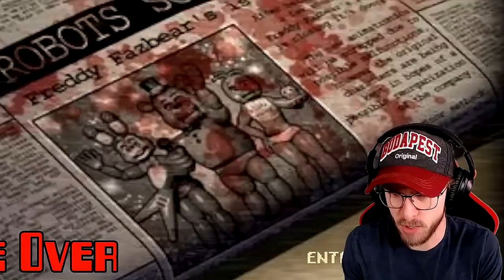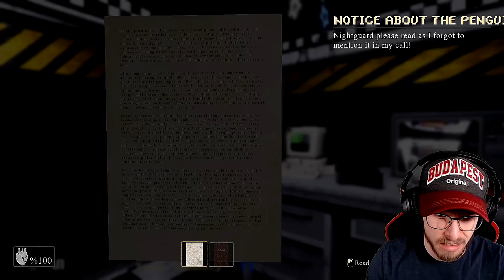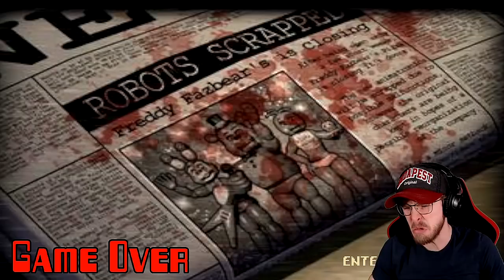FIVE UNREAL NIGHTS AT CANDY'S (it's unreal)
So today the full version of Five Unreal Nights at Candy's got released! Never played the demo, but I was intrigued. Waited for the full release and here it is! Also, comment FNaC and I'll replay the original games ;) Enjoy!

-VaporTheGamer

This channel and all of its videos are not “directed to children” within the meaning of Title 16 C.F.R. § 312.2 and are not intended for children under 13 years of age. (VaporTheGamer) and its owner(s), agents, representatives, and employees (hereinafter, “CHANNEL”) do not collect any information from children under 13 years of age and expressly deny permission to any third party seeking to collect information from children under 13 years of age on behalf of CHANNEL.